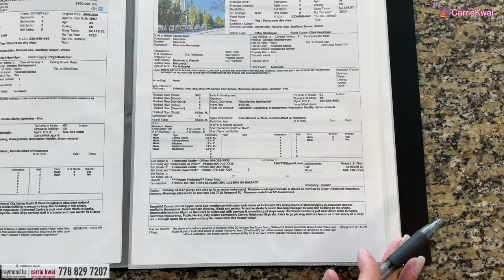【温哥華地產】Richmond列治文 兩房兩廁Condo｜室內943呎｜轉角單邊位置｜Sub-penthouse｜$790,000加幣｜中文字幕 4K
今日我們去看一間在CF Richmond Centre旁邊的一個Condo，因為在市中心區域，附近有齊各樣生活配套，交通、購物和飲食也很方便，麒麟酒樓就在樓下，步行5分鐘由可到達列治文公眾市場、天車站。

房屋資料：
年份：1997年建成
地區： 列治文市中心
地址：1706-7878 Westminster Highway, Richmond
室內面積：943 sf｜2 Bed + 2 Bath
價錢：CAD $ 790,000
地稅：CAD $2,119/ 年
管理費：CAD $438/月
校網：Brighouse Elementary, Richmond Secondary
西南朝向
MLS® Number：R2603959

微信：carriekwai
所屬地產公司：HomeLand Realty